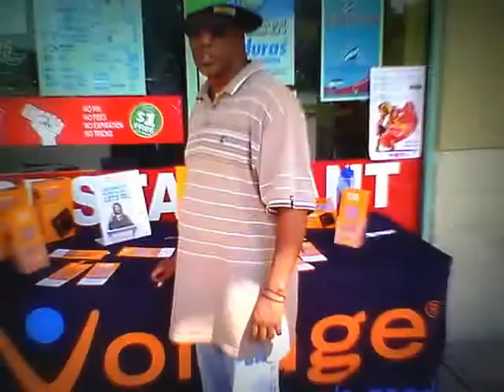INTERVIEW WITH 3RRD WORLD IN THE OFFICE SEGMENT 1